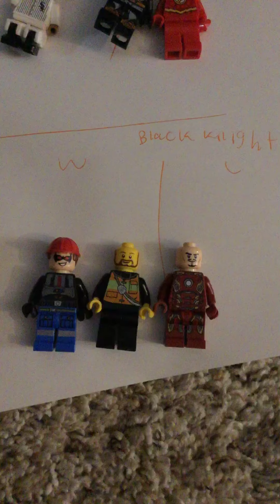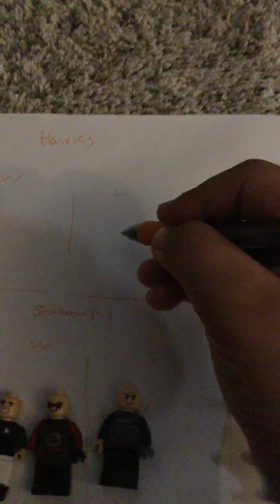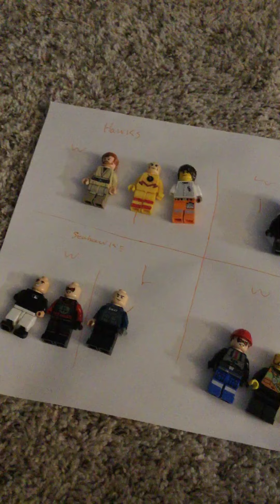Hawlks vs cowboys LEGO baseball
Cowboys win 1-0 yeehaw🤠